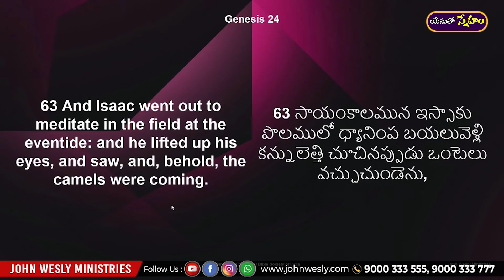Daily Bread | యేసుతో స్నేహం ( 3 జూన్ 21) | దేవుని నడిపింపునుకొరకు ఎదురుచూస్తున్నావా? | Dr John Wesly